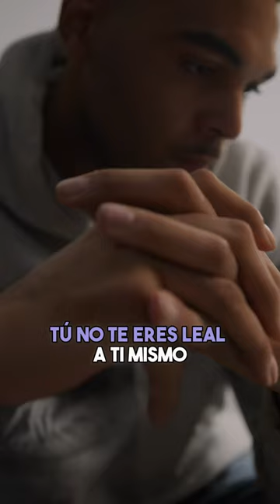La infidelidad no solo es física... 😱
La infidelidad a menudo se percibe como un acto físico, una transgresión clara de la lealtad en una relación. Sin embargo, la realidad del engaño puede ser mucho más sutil y profundamente personal. La infidelidad emocional, aunque menos evidente, puede ser igualmente, si no más, destructiva.

Esta forma de infidelidad ocurre cuando se forman lazos emocionales íntimos con alguien fuera de la relación, compartiendo pensamientos, sentimientos y una comprensión que debería reservarse para la pareja. Puede comenzar inocentemente como una amistad, pero con el tiempo, puede transformarse en una conexión que desplaza o eclipsa la intimidad emocional con la pareja.

El engaño emocional mina la base de la confianza y la comunicación en una relación. Aunque no involucre contacto físico, puede sentirse como una traición para la persona afectada, ya que la intimidad emocional es a menudo el núcleo de una relación comprometida.

Reconocer que la infidelidad no se limita a actos físicos es fundamental para mantener la salud y la honestidad en una relación. Se trata de respetar no solo los límites físicos sino también los emocionales, valorando la exclusividad del vínculo emocional que se tiene con la pareja. En la fidelidad emocional se refleja un compromiso con la pareja que va más allá de la presencia física, se trata de un compromiso del corazón y la mente.

Integradora del Ser & Hipnoterapeuta.